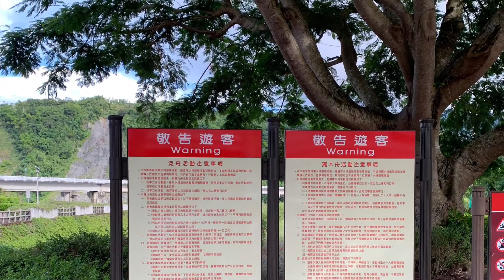【旅遊實錄】花蓮賞花12-2019-9-01秀姑巒溪泛舟遊客中心